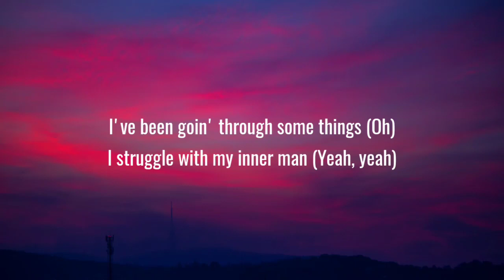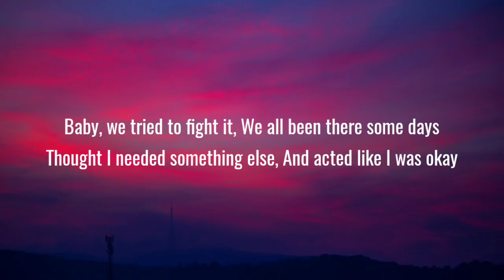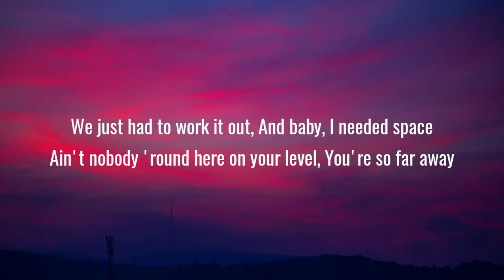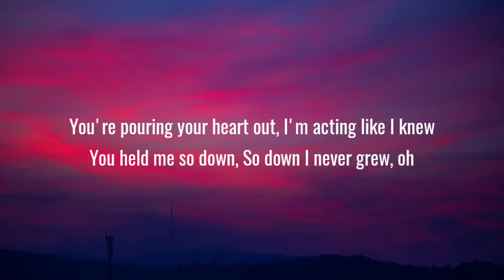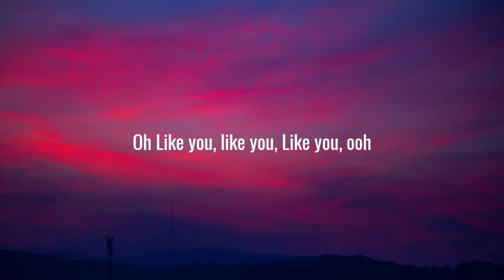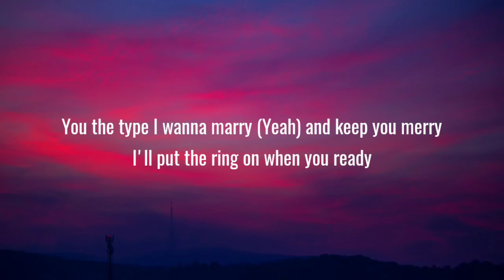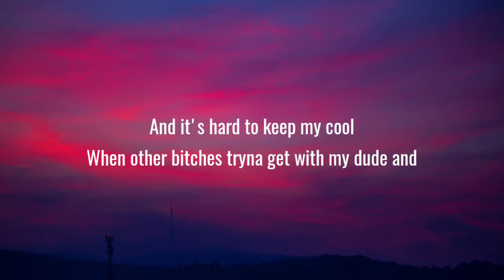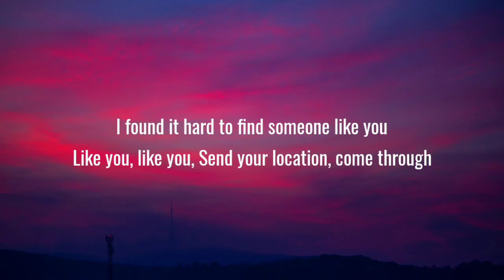Doja Cat - Streets (Lyrics)